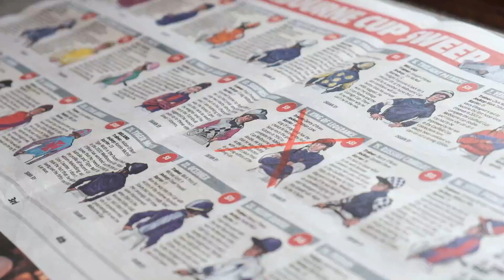🇦🇺Our Last Month Together In Bowen🥲 Melb Cup🍺Party Party Party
Finally made a video! Miss you guys so much Muah

Song - Time away from Home : Summer Salt
Camera - Fuji X-T 30